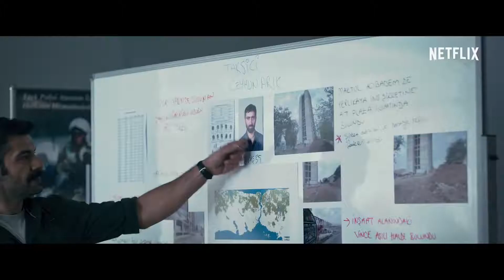Kin Fragman 8 Ekim’de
Kin heyecan dolu